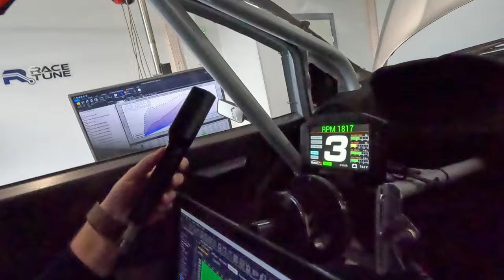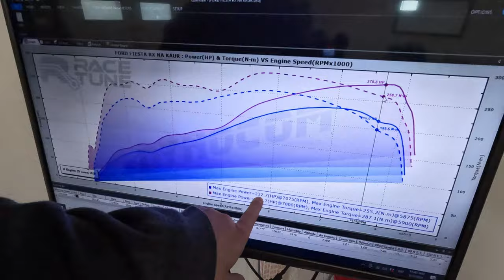Quick dyno session with RWD FORD FIESTA